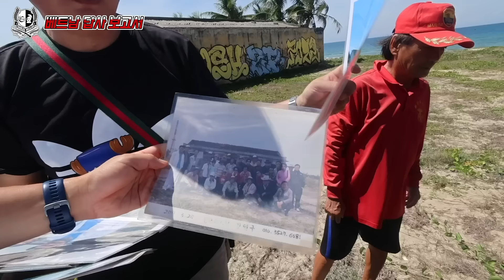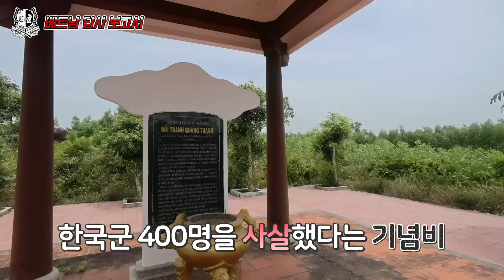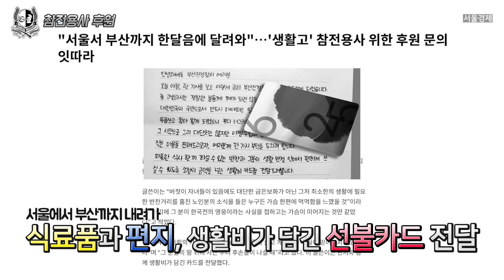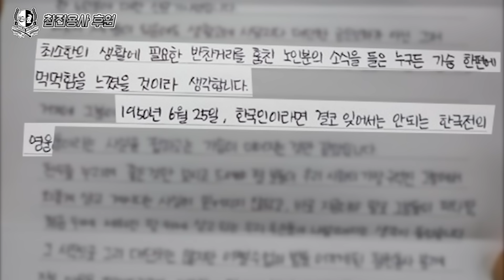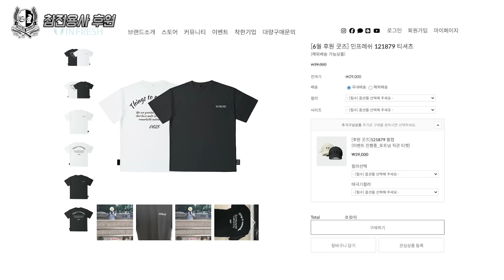[유료광고] 베.트.남.전. 한국군 전적지 답사 보고서